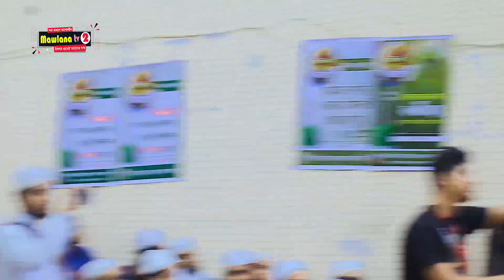আমি দালাল না , আমি সরকার কে ও চিনি না মুফতী ফয়জুল্লাহ , মামুনুল হক